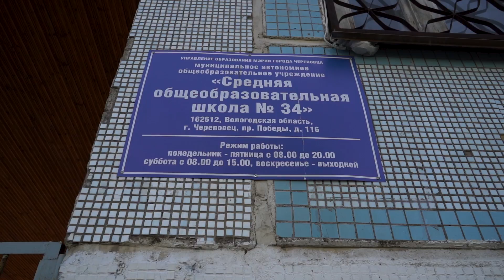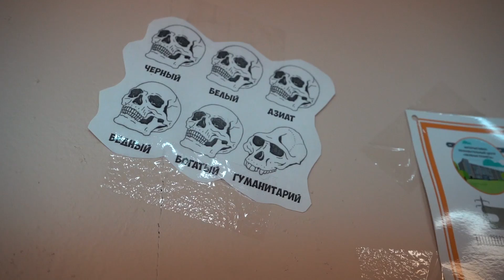ИЗ ЧЕРЕПОВЦА В ФИТНЕС БИКИНИ / МОЯ ИСТОРИЯ УСПЕХА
Всем привет, с вами Соколова Мария и это нечто большее, чем просто видео. Мы сделали для вас фильм о том, как я росла и чем занималась в родном городе Череповец, как я переехала в Санкт-Петербург и стала заниматься фитнес-бикини и тем, что вы можете сейчас наблюдать в моей жизни. Я покажу вам мои детские фотографии, родственников, возьму интервью и значимых для меня людей. Также я хочу сказать спасибо за поддержку всем вам.